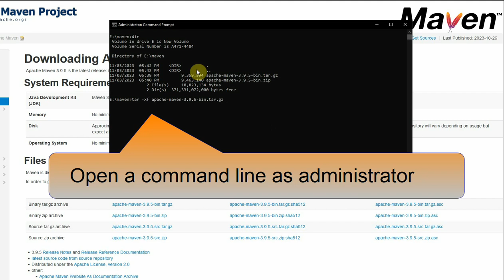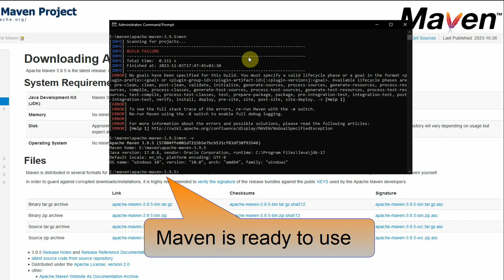Use Maven on Windows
How to Install Maven on Windows